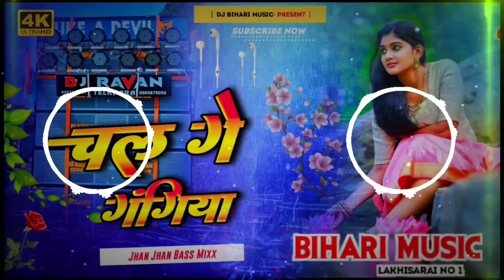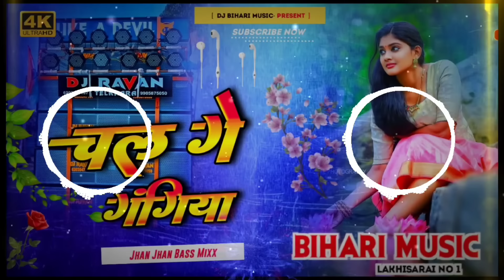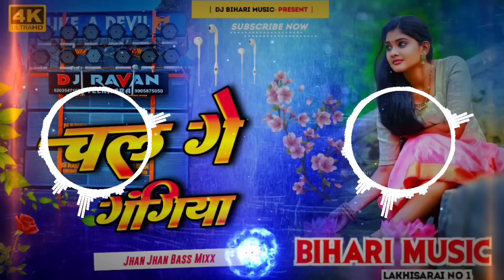Dj Bihari Music || chal ge gangiya dubki lagaibe dj remix | Satish Das | old khortha hard bass mix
chal ge gangiya dubki lagaibe|
chal ge gangiya dubki lagaibe dj bihari
music
chal ge gangiya dubki lagaibe dj remix
chal ge gangiya dubki lagaibe pahari baba
hitech
chal ge gangiya dubki lagaibe dj
chal ge gangiya dubki lagaibe ganga ke pani
mein
mein dj
mein status
chal ge gangiya dubki lagaibe dj song
mein gana
old khortha
old khortha song
old khortha song dj
old khortha song dj shashi
old khortha song satish das
old khortha song dj remix
old khortha status
old khortha
old khortha song status
old khortha sad song
old khortha song manoj dehati
old khortha dj
old khortha dj song
old khortha dj hard bass song
old khortha dj remix
old khortha dj song mp3
old khortha song dj remix hard bass
old khortha song satish das dj
old khortha song dj nonstop
old khortha song dj humming bass
satish das
satish das khortha song status
satish das new khortha song
satish das new song 2023
satish das ka gana
satish das khortha song
satish das khortha song chal ge gangiya
satish das khortha song dj
satish das new song
satish das chal ge gangiya dubki lagaibe
satish das song
Dj Bihari Music
Bihari Music
Dj Shubham Banaras
Malai Music
Malaai Music
DJ Ritesh Kushwaha
Purnima Music
Ns Sound Bakarchak
Lakhisarai Dj
Dj Rajhans Jamui
anwar raja
anwar raja dj song bhojpuri 2022